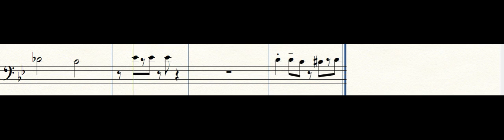Songorama Trombone 1